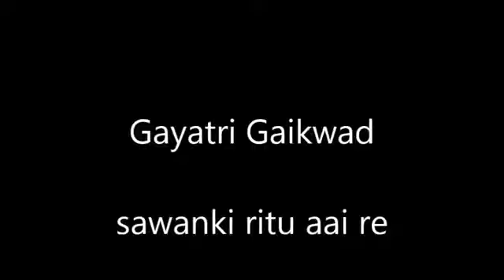Sawan Ki Ritu Ayee Re Sajaniya Kajri Gayatree G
Gayatree Gaikwad- Gulhane
Devotional Content for Kids,
Abhangs for Kids,
Ghazals For Kids,

Gayatree Gaikwad- Gulhane (GayatreeG) is one of the finest and recognized artist of “Patiyala Gharana” and “Kirana Gharana”. She regularly performs Khyaal, Ghazal, Dadra, Thumri, and Abhang. Belonging to musical family, She started receiving Hindustani Classical Vocal lessons at very tender age of 4 from her father Pt. Suryakant Ji Gaikwad (Sangeet Alankar) and her mother Smt. Sangeeta Gaikwad (Sangeet Visharad).

Gayatree gave her first public performance at the age of 5 at Alandi, Pune. Her musical aptitude and her sweet voice brought appreciation from the listeners. She regularly performs Khyaal, Ghazal, Dadra, Thumri, and Abhang. She has composed several ghazals, thumris and abhang. She also received special appreciation and guidance from the Shri Ravi Date Ji and Padma Bhushan Dr. Prabha Atre Ji. She has also learnt HARMONIUM under Padmashree Pt. Tulsidas Ji Borkar. She is being mentored by renowned Hindustani Classical Singer Ramakant Gaikwad.

🎭Do get in touch for Events, Sponsorships, Collaborations, Interviews, National and International  Opportunities and Online Vocal Music Classes etc…

Facebook,Instagram Audio

✨ Proudly brought to you in association with Robolab Technologies, Pune

Musically yours,
GayatreeG